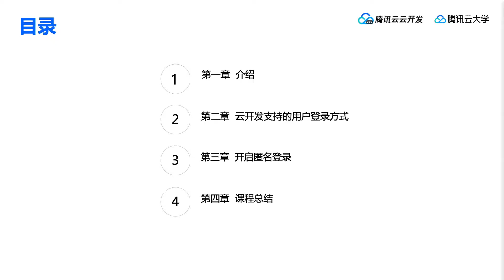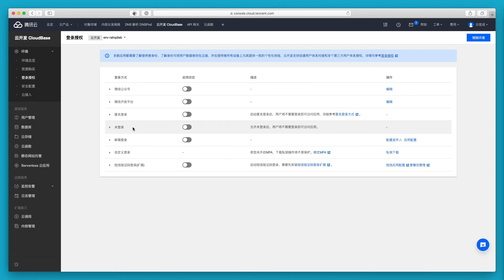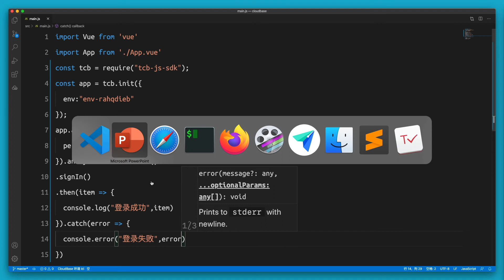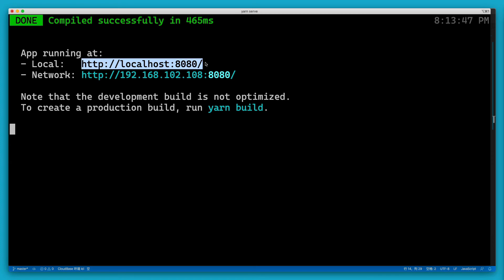5 Turn On Anonymous Login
How to open a Tencent CloudBase

How to configure the local development environment

How to create an initial project

How to configure a secure domain name

How to enable anonymous login for CloudBase

How to call CloudBase resources on the page

How to deploy static pages using CloudBase

Technical communication add QQ group：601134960
Wechat Number：Tcloudedu1